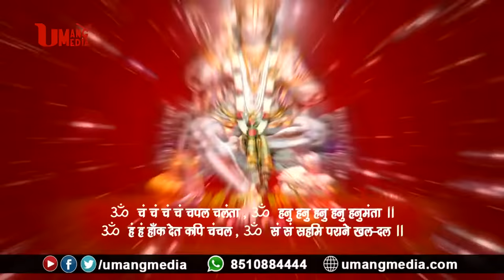Best Of Bajrang Baan | Hanuman Bajrang Baan | Ashwin Kumar Pathak | Umang Media